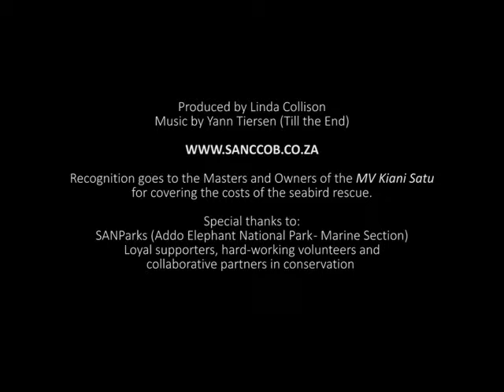Kiani Satu: SANCCOB Oiled Wildlife Response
Filming & editing: Linda Collison
Recognition goes to the Masters and Owners of the MV Kiani Satu for covering the costs of the seabird rescue. Special thanks to: SANParks (Addo Elephant National Park - Marine Section), loyal supporters, hard-working volunteers and collaborative partners in conservation.
On 8 August 2013, the MV Kiani Satu, a geared bulk carrier, ran aground in heavy seas near the Goukamma Nature Reserve, a Marine Protected Area in South Africa. The hull breached on the 10th of August and the first oiled birds were reported on 11 August. The damaged vessel was successfully re-floated on the 17th of August and was sunken on the 21st of August, approximately 20nm off-shore in 100m depth of water. It is estimated that 350 tonnes of fuel oil were on board at the time of the grounding.  It is further estimated that approximately 70 tonnes spilled on the Goukamma coastline, approximately 20 tonnes on the nearby beach and the rest drifted off-shore. A total of 173 oiled Cape Gannets, 103 African penguins and 1 White-breasted cormorant were collected for rehabilitation. The seabirds were admitted between 2 and 32 days after the incident, and the oiled birds were collected between 50 and 500km from the incident site. A total of 288 (95%) seabirds were released, on average 27 days after admission.
One of the most important lessons learnt during the incident is that even incidences that occur a relative distance from seabird breeding colonies still have the potential to impact significant numbers of birds, due to the foraging range of some species. All the gannets, and more than half of the penguins collected, were captured more than 200km away from the spill site, and it is essential for experienced wildlife responders to be involved in the incident management early on, to ensure that the location of the rehabilitation and stabilization centre/s are strategically placed or selected.
The owner of the vessel appointed SANCCOB to lead the seabird response operation, who in turn, collaborated with a large number of conservation authorities, seabird stabilization centres and hard-working volunteers. This video shows the expertise and dedication put in by all, to achieve a successful wildlife response.